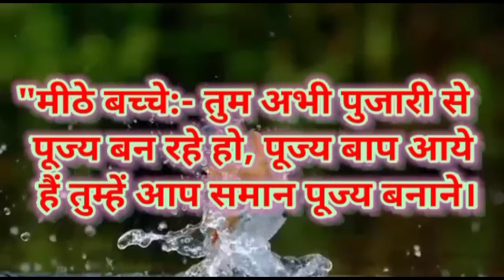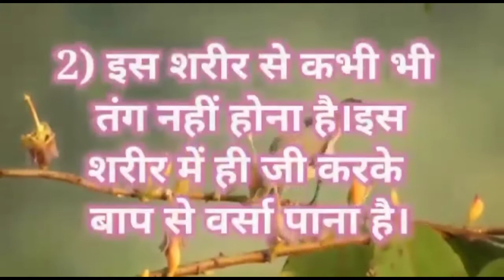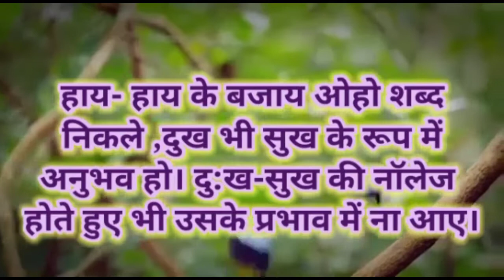आज की मुरली की मुख्य पॉइंट्स June 30, 2020